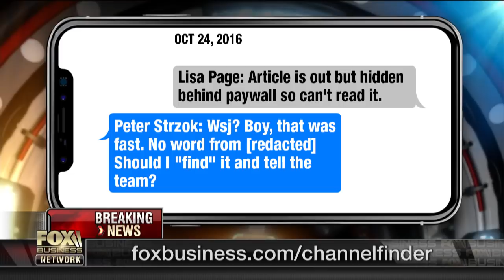Text messages reportedly show leaks from FBI agents in Russia probe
House Judiciary Committee member Rep. Jim Jordan (R-Ohio) discusses the latest revelations regarding the anti-Trump dossier commissioned by Fusion GPS.